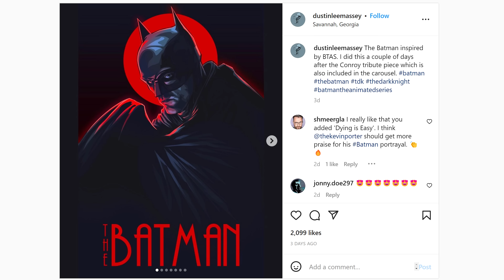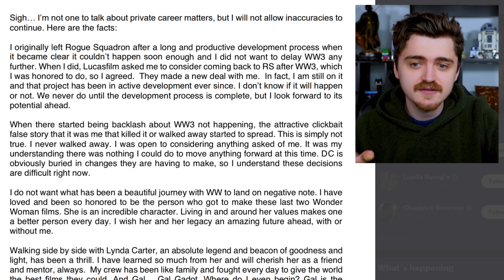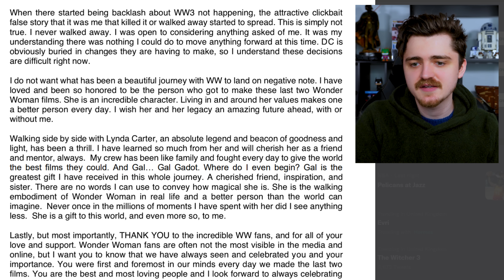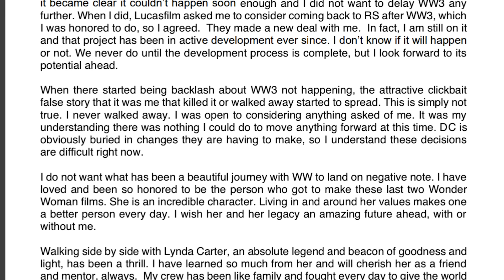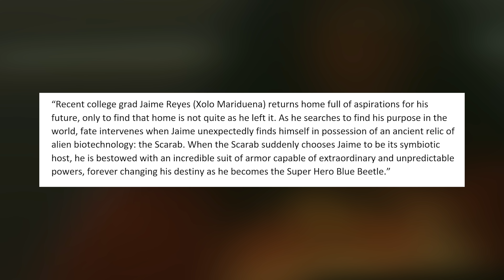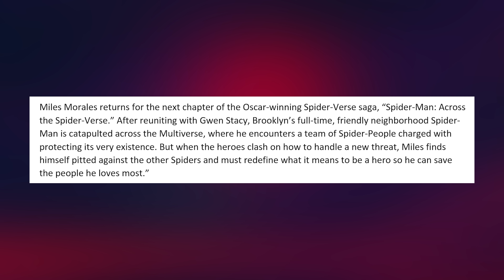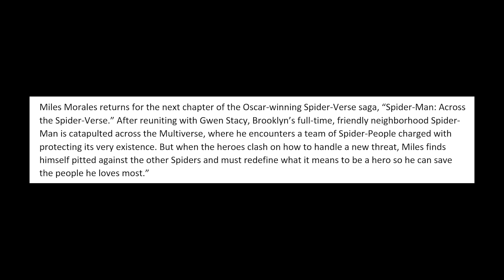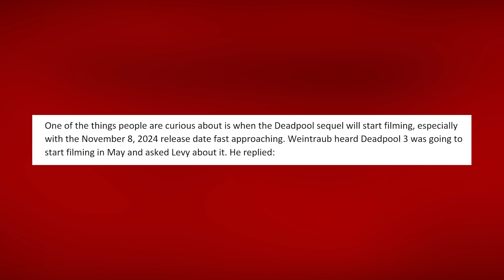PATTY JENKINS REPONDS!! New BLUE BEETLE Details, Across The Spider-Verse, Deadpool 3, & MORE!!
PATTY JENKINS REPONDS!! New BLUE BEETLE Details, Across The Spider-Verse, Deadpool 3, & MORE!! - Let's talk about the news with Patty Jenkins responding to Wonder Woman 3 rumors in James Gunn's DC Studios DCU, The Batman, The Penguin series, DC Blue Beetle Movie news with appearances from The Flash Movie Supergirl, Spider-Man Across The Spider-Verse Trailer & Deadpool 3.

0:00 - 1:56 - The Batman Most Popular Movie & The Penguin Series
1:56 - 11:11 - Patty Jenkins Responds to DCU News/Wonder Woman 3
11:11 - 15:35 - Blue Beetle Movie News
15:35 - 18:07 - Across The Spider-Verse Trailer
18:07 - 21:40 - Deadpool 3 News

Subscribe for more videos on DC Studios DCU News, The Batman, Man of Steel 2 news, The Batman, Joker 2, Superman, Black Adam updates, Doom Patrol Season 4, Batman videos & much more!